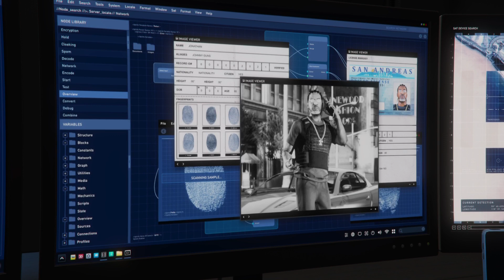Grand Theft Auto V_20211230090921